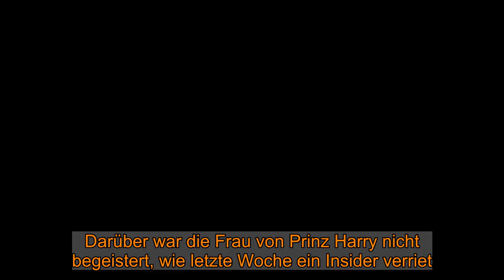Meghan Markle: Neue Enthüllungs-Doku! Jetzt packt ER Privates über Meghan aus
Meghan Markle: Neue Enthüllungs-Doku! Jetzt packt ER Privates über Meghan aus  Nachdem Meghan Markles Halbschwester mit ihrem Enthüllungsbuch für Aufsehen sorgte, zieht jetzt Thomas Markle nach. Herzogin Meghans Vater will offenbar das Leben seiner berühmten Tochter verfilmen. Was wird er in der Doku verraten?    Einen persönlichen Brief seiner Tochter hat er schon öffentlich gemacht. Aber der Gerichtsprozess, der daraus resultiert, scheint Thomas Markle (76) nicht abzuschrecken: Er plant nun offenbar einen Dokumentarfilm über das Leben von Herzogin Meghan (39).  Meghan Markle: Was wird Thomas Markle in der geplanten Doku enthüllen?   Der ehemalige Lichtregisseur hat sich laut "The Sun" dafür mit einem Kameramann zusammengetan. Das gemeinsame Werk könnte demnach noch dieses Jahr fertig werden. Thomas Markle wirkte bereits vergangenes Jahr in einer Doku mit, die auf dem britischen Sender "Channel 5" lief. Mit seinem eigenen Film hofft er der "Sun" zufolge aber, ein "vollständigeres" Bild zu zeichnen: "Es beginnt mit meinem Leben, meiner Familie, meiner Liebe zum Theater und Fernsehen und wie es dazu kam. Dann mein Leben mit Meghan, wie sie aufwuchs, ihre Schulzeit, bis sie aufs College ging und wie ihre Karriere begann."   Meghan und er hätten ein schönes gemeinsames Leben gehabt, so Thomas Markle, "bis zu ihrer ersten Ehe und ihrem Umzug nach Kanada. Dann beginnt eine neue Geschichte! Es ist eine Art 'Was ist mit meinem kleinen Mädchen passiert'." Er verspricht für seine Doku auch bisher nicht gezeigtes Videomaterial von seiner berühmten Tochter: "Mein Dokumentarfilm wird einige neue Videos und mein Lieblingsfoto von ihr enthalten, und wir versuchen herauszufinden, was schiefgelaufen ist. Ich denke, wir werden einen guten Job machen."  Neue Enthüllungen! Herzogin Meghans Halbschwester schockt mit Memoiren    Über diese News dürfte sich Meghan Markle wohl nicht freuen. Am Sonntag hat die Halbschwester von Herzogin Meghan ein Enthüllungsbuch veröffentlicht. Darüber war die Frau von Prinz Harry nicht begeistert, wie letzte Woche ein Insider verriet.  Meghan Markles Vater enthüllt gerne private Details seiner Tochter   Thomas Markle blickt auf eine jahrzehntelange TV-Karriere zurück, er gewann unter anderem zwei Emmy Awards für seine Arbeit an "General Hospital". Seine Tochter Meghan spielte vor ihrer Hochzeit mit Prinz Harry (36) 2018 eine Hauptrolle in der Anwaltsserie "Suits", die in Kanada produziert wurde. Nach dem Rücktritt von Meghan und Harry als arbeitende Mitglieder der britischen Königsfamilie und ihrem Umzug nach Kalifornien plant sie weitere TV-Projekte: Zusammen mit ihrem Mann hat Meghan mit dem Streamingdienst Netflix einen Vertrag abgeschlossen, der einen Wert von bis zu 150 Millionen Dollar (ca. 122 Mio. Euro) haben soll.   Dass ihr Vater nicht davor zurückschreckt, Persönliches preiszugeben, bewies er mehrfach in der Vergangenheit. Die Herzogin von Sussex hat deswegen Associated Newspapers Ltd, Herausgeber der "Mail on Sunday", ver